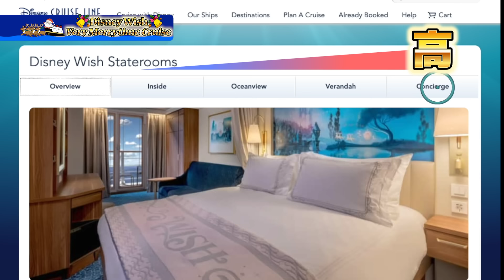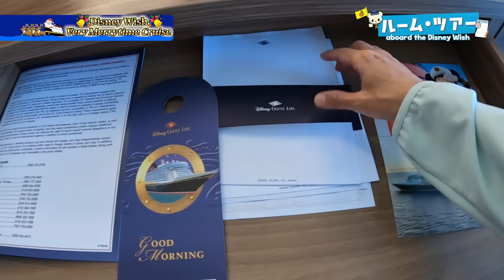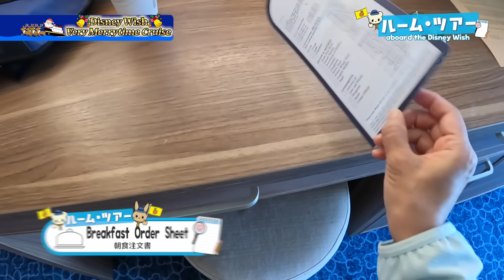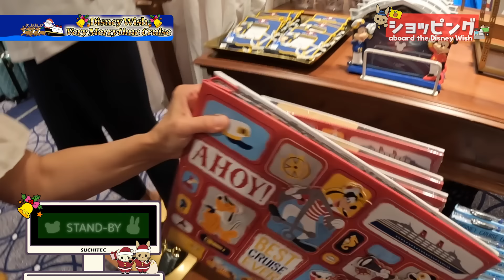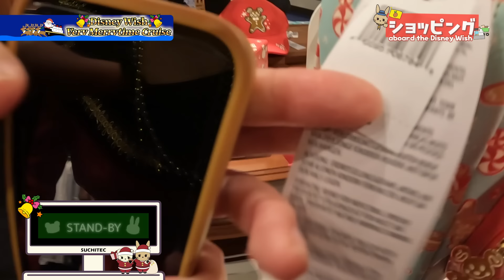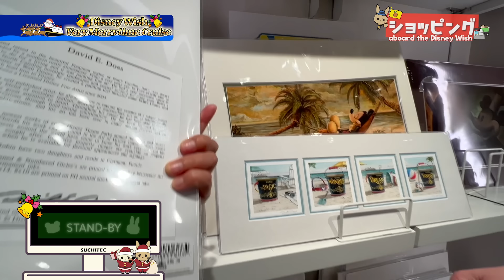【ディズニークルーズ】ルームツアーとお買い物に大興奮✨【ウィッシュ号】2022年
【全部見せます‼️】ディズニークルーズ ウィッシュ号 の 3つのローテーションダイニングは色々すごすぎた‼️【お料理もエンタメも充実】

Hello!すちわーとです🐹❤️
フロリダのディズニーワールドやディズニークルーズに関するコンテンツを配信しています！

さて、今回はディズニークルーズ・ウィッシュ号の、3泊4日のクリスマスクルーズ「ベリーメリータイム」での、ルームツアーとショッピングの様子をお届けします☺️

2022年の12月に乗船しましたが、どんな様子だったのでしょうか！？

これからお出かけの方も、雰囲気を楽しみたい方も、どうぞ最後までお楽しみくださいね！

※2022年12月の映像です。最新情報については、オフィシャルウェブをご参照ください＊

「すちわーとinディズニーワールド」があなたの旅のお手伝い！
すちベーヌトラベル「すちベル」をよろしくお願い致します！

ディズニークルーズ・ウィッシュ号㊙︎攻略ガイド、ついに完成！

⭐️ウィッシュ号の動画

最新船ディズニークルーズ【ルームツアー】一番お安いお部屋に泊まってみた‼️【ウィッシュ号】カテゴリー11A

ディズニー最新クルーズのコンシェルジュルームお部屋紹介‼️【ディズニーウィッシュ】カテゴリー3A

最新ディズニークルーズ・ウィッシュの大人限定・有料レストラン「パロ」の特別ディナーへ❣️

【質問回答】ディズニークルーズのパッキング動画の質問お答えします‼️【Q&A】

【ディズニークルーズ 】キャラクターグリーティング丸ごと30分‼️【前編】ディズニーウィッシュ

【ディズニークルーズ 】キャラクターグリーティング集✨【後編】ディズニーウィッシュ

キャラグリいっぱい❤️ディズニーの島キャスタウェイ・ケイのひと時を3分で❣️ディズニークルーズWishの旅2022

stand.FM: @stuartdisney
Clubhouse: @stuartdisney

すちわーと